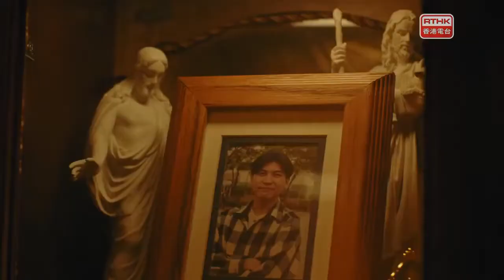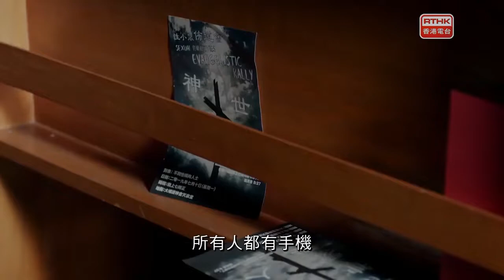萬輻瑪利亞：第六集《萬輻瑪利亞》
賴家上下為了保護恆仔，竟聯手禁錮了阿薰逼供認罪！
鑑泉多年以來的夢想是一家人死後能夠在天堂團聚，眼見家人都準備下地獄，鑑泉心底裡的秘密也再無法再隱藏⋯
在Maria幫助下，鑑泉決心向上帝坦白，為了家人的未來，在自己人生的最後階段作出最終冒險⋯

導演:梁健邦、王韻詩